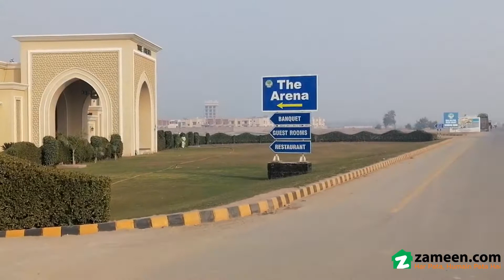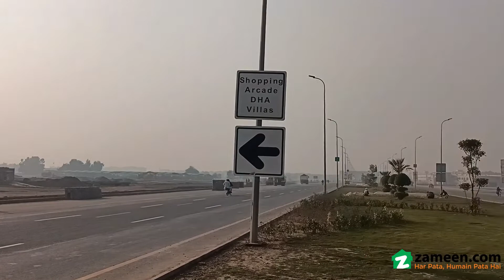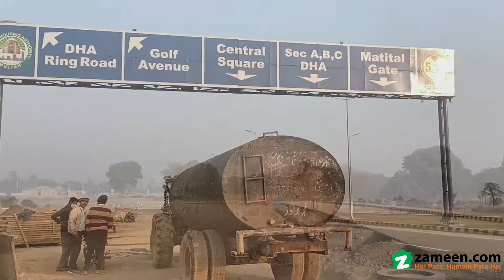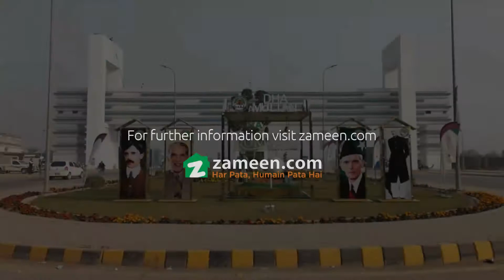1 KANAL RESIDENTIAL PLOT FOR SALE IN PHASE 1 DHA MULTAN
Corner near 300 feet
Are you in search of a Residential Plot in DHA Phase 1 - Sector Y in Multan that's priced reasonably? If yes, you have landing on the right page. If you want to buy this property, then please consider booking it quickly - because our offers (you should know) are as liquid as they come! The deal for 4500 Square Feet Residential Plot is a treat for serious buyers. Property is a life-long invest, so make the right decision and buy this unit in Rs. 13,000,000. DHA Phase 1 - Sector Y is central and beautiful, an